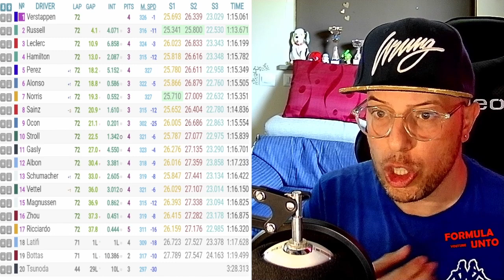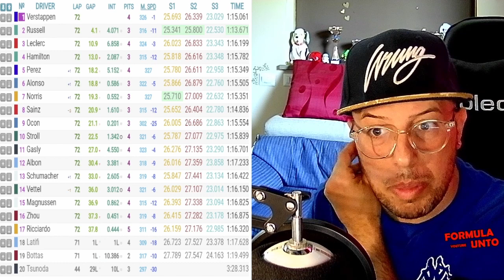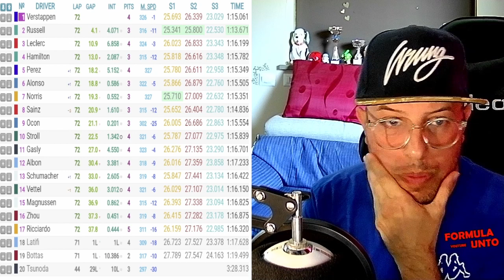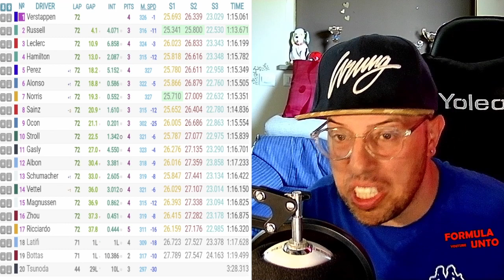REACTION GP OLANDA 2022 🤬 TRE RUOTE...🤔INCREDIBILE!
REACTION al GP d'OLANDA 2022 (circuito di Zandvoort). Vince MAX VERSTAPPEN in casa sua, seguito da RUSSELL e LECLERC terzo. Quarto HAMILTON e SAINZ si perde nelle retrovie a causa dell'INCREDIBILE PIT STOP e della penalità di 5 secondi... 😡 🤬

📦 Se vuoi spedirmi qualcosa - Send me stuff:
Simone Icolaro
Via Bassianese, Str. Pozzacchio 325
Latina (LT)